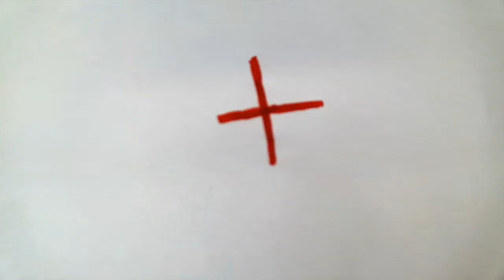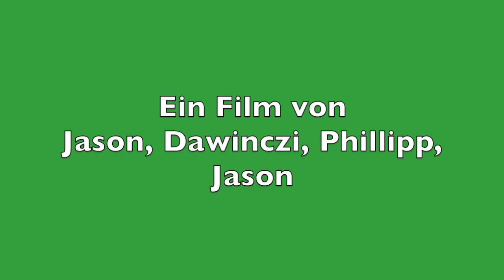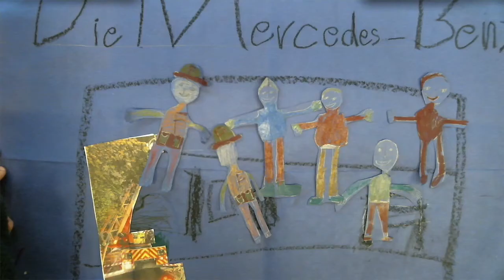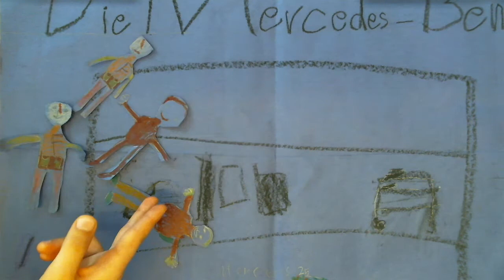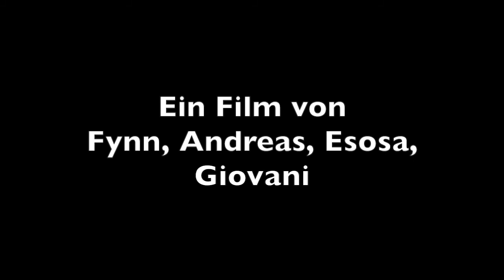Eine Reise durch Bremen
Die Klasse der 3c der Grundschule an der Oderstraße hat einen Trickfilm mit Geschichten aus Bremen produziert.